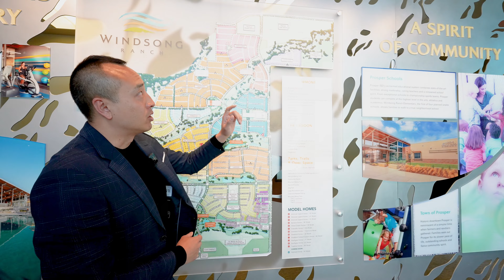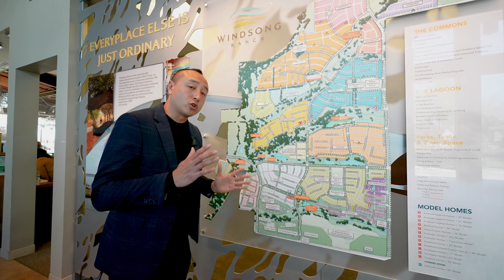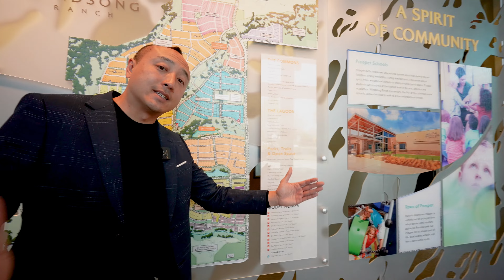[德州達拉斯房地產] 美國南部Dallas Texas有白色人造沙灘? 帶你參觀全新一手樓! $770,000+ I Windsong Ranch I Prosper TX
- 美國Dallas TX 買樓賣樓搵Gabriel
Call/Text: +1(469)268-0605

帶大家參觀 一個新屋苑 Windsong Ranch Prosper TX

- 5 acres white sand Lagoon
- Beach volleyball
- Windsong Ranch Cafe
- Tennis, Pickleball, & Basketball Courts
- Fitness Center
- Resort-style Pool, Lap Pool and Children’s Splash Park
- Event Lawn and Dock
- Outdoor Living Room with Fireplace
- Indoor & Outdoor Lounging Area
-  30+ Miles of Hike and Bike Trails
- Annual HOA Fees $1600
- Low Tax Rate: 2.3%
Prosper ISD

- Windsong Ranch Elementary School
- Bryant Elementary School
- Rushing Middle School
- Prosper High School
American Legend Model Home 61 ft lot 樣板房

🛏 4 Bedrooms 房間
🛁 3.5 Full Baths 廁所
🚗  2 Car Garage 車房
📏  Approx. 3400 SqFt.
🎥 Media Room 影音房
💻 Home Office 辦公室

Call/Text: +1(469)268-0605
Wechat: Gabrielhorealtor
00:00 Introduction 介紹
01:08 Community Info 屋苑介紹
03:23 House Tour
04:09 1st Floor
07:49 Primary Bedroom 主人房
09:37 2nd floor 2樓
11:12 Backyard 後園